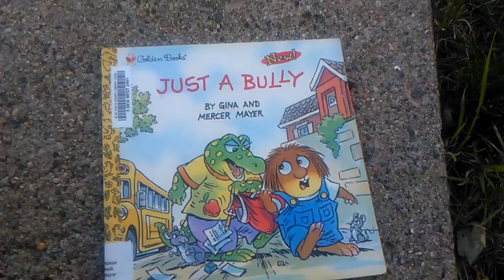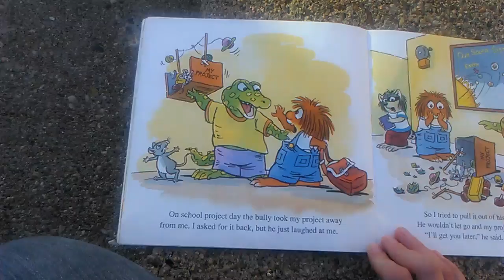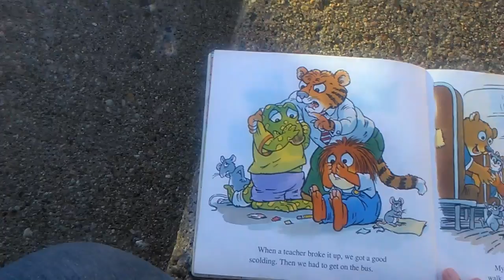Just A Bully